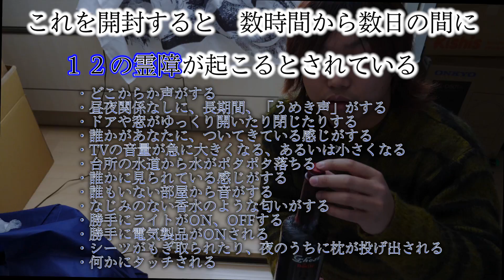新しい家に謎の地下室が存在した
またまた不思議なおうちです。。。なるべく霊は呼ばないように努めます。

カンタのアカウント

まずは２５０万人目指すぞー！

1月の目標

楽しいのがYouTubeやん？　by母